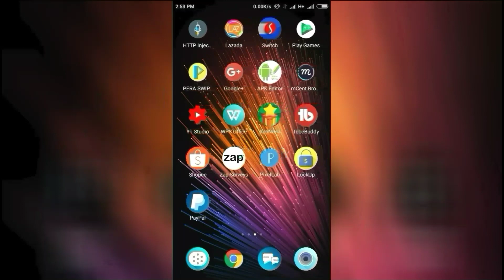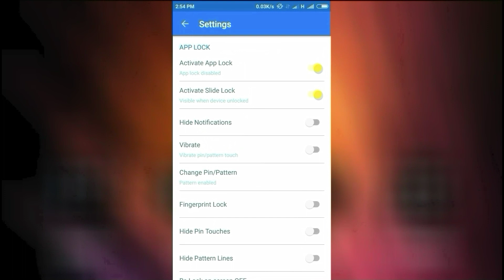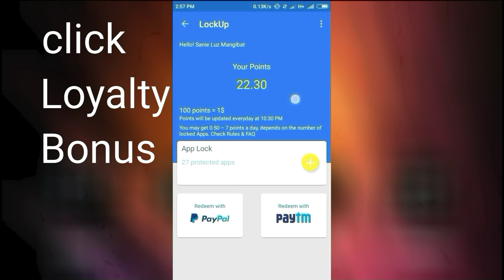Earn Real Paypal money In one App